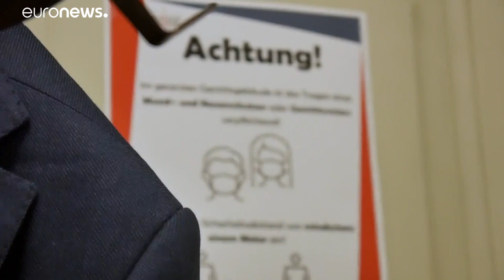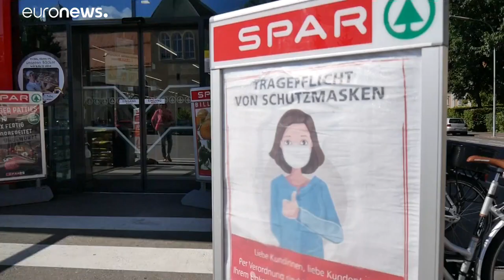Austria, pene detentive per chi viola la quarantena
Controlli a tappeto dopo il caso di una donna di Klagenfurt, positiva al Covid-19 e non trovata in casa